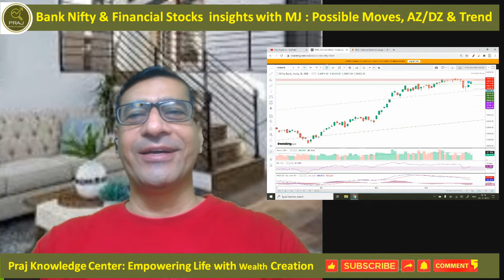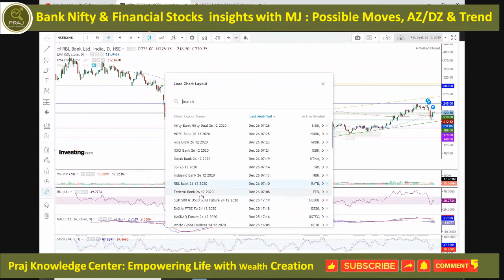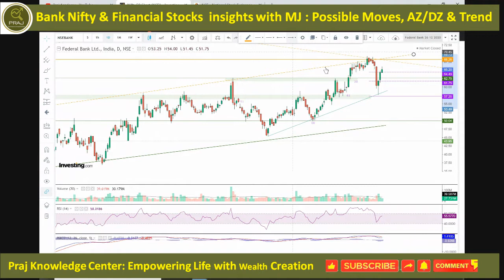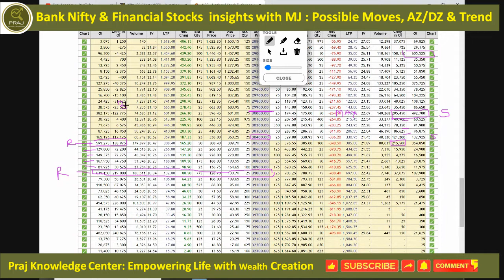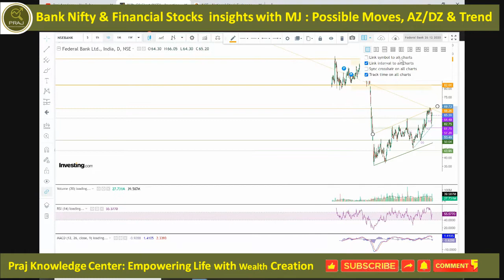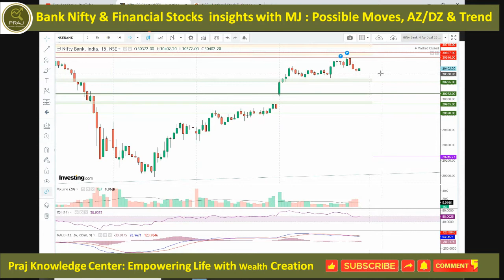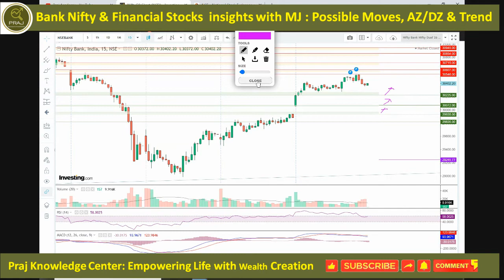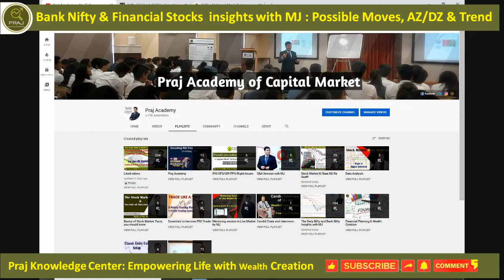How to trade Bank Nifty & Banking Stocks with Buying & Selling Zones/Trends on 28 Dec & week ahead?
* Bank Nifty trading range and levels for 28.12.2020.
* Bank Nifty Options chain analysis, Support & Resistance Analysis, Breakdown/Breakout Analysis
* Bank Nifty Trend and falling wedge, Indian Stock Market, Bank Nifty & Dow Jones Analysis, Data Analysis of FIIs, DIIs, Pro and Retail
* Know the Stocks like Federal, Axis, SBI, RBL, ICICI, HDFC, KOTAK, Indusland

Data Analysis (Part 3) - Put Call Ratio l Gauge the outlook and direction of the market